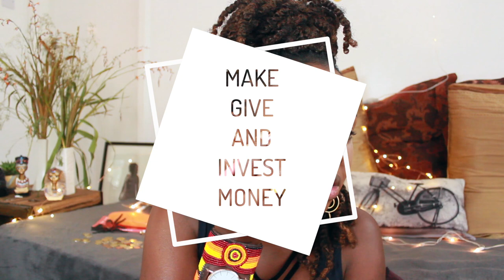GET READY WITH ME: 2018 Goals 6 Month Check In || Patricia Kihoro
In the midst of a massive mental/creative slump, I decided to take a moment to see how far I've come with the goals I set for 2018 and to take an audit of how I'm doing.
How are you faring along with the goals you set for yourself this year?

Products used are listed in the video captions.

- MAC products available at MAC stores in Nairobi.
- Suzie Beauty products available at Suzie Beauty kiosks and authorized retailers country wide.
- Everything else is available online.

Hair is by THE BEAUTY COTTAGE.
The hair is called Malkia Braid which Linda imports herself. She also named it...not available in stores.

I am always on the look out for great Kenyan music to feature in my videos, and on my radio show, Afrocentral on Homeboyz Radio.